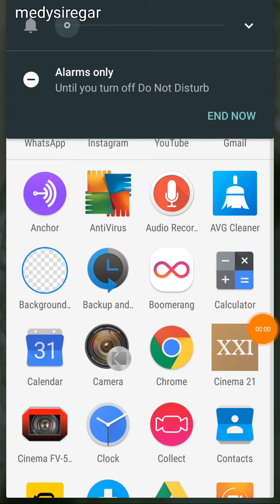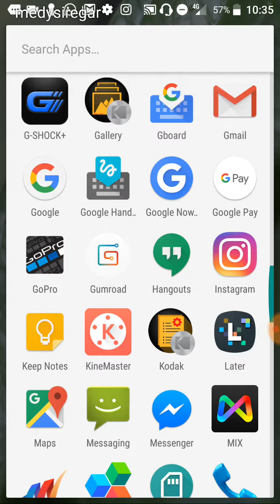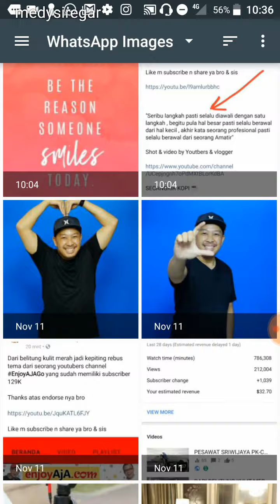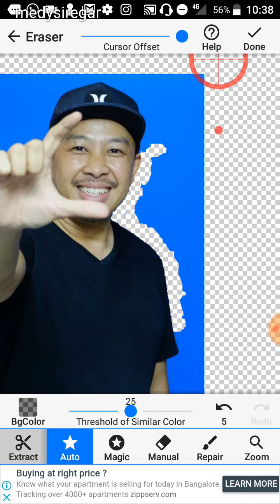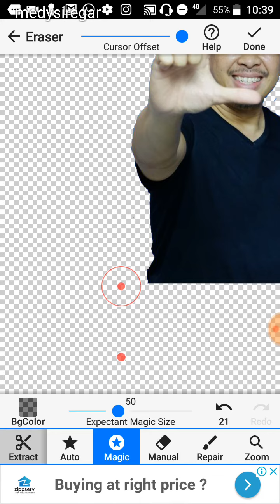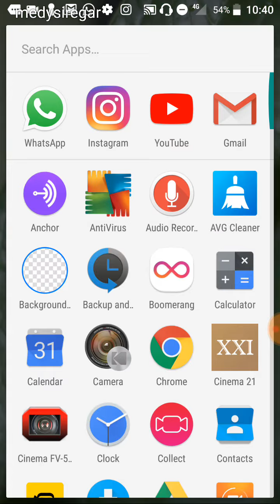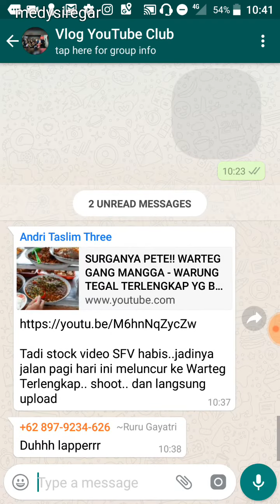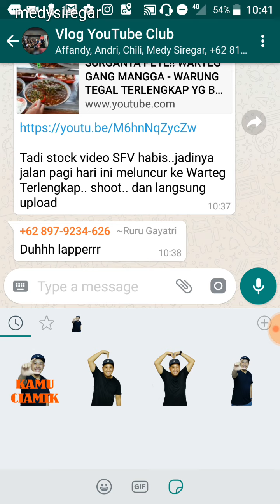CARA BIKIN STICKER WHATSAPP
Mohon maaf. Iphone juga bisa tapi jauh lebih sulit buat sticker whatsapp nya ya gaes.